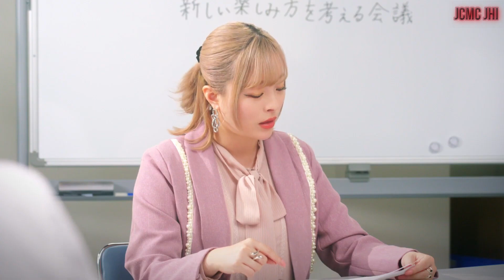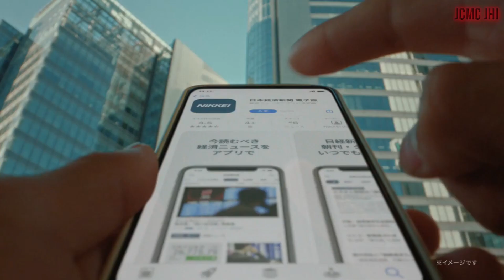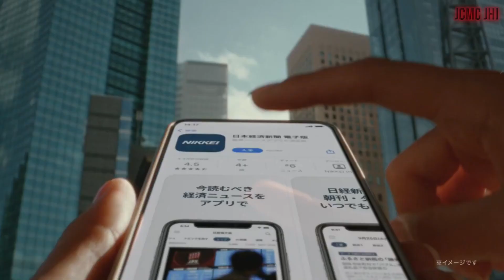JAPANESE COMMERCIALS #95 (December 2022)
Welcome back to Updated Japanese Commercials Youtube Channel JCMC JHI !!!. I presenting you Awesome Japanese Commercials in December 2022.

✧  Taichō  ✧
      - 뇌부장

✧  Kakkoi  ✧
      - Robert Denby   |   - Heather   |   - Matthew Stogdon   |   - Hui Vincnet

✧  Sugoi  ✧
    - choon   |   - Cam Beck   |   - Daniel Solis   |   - Declan Kehoe

😊 Information about interesting things about Japanese TV Commercials in December 2022. From funny Japanese Commercial, cool Japanese Commercial, strange Japanese commercial, Awesome Japanese commercial, Weird Japanese Commercial, Beautiful  Japanese Commercial, etc.